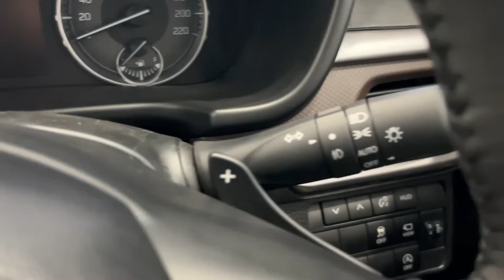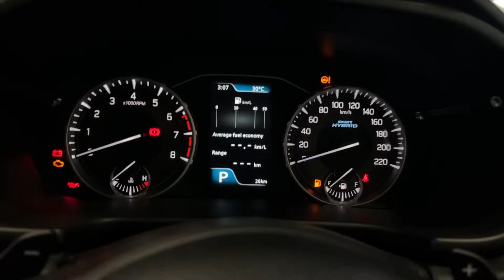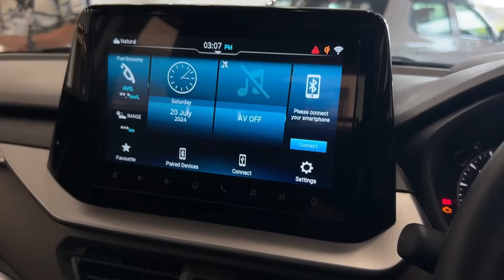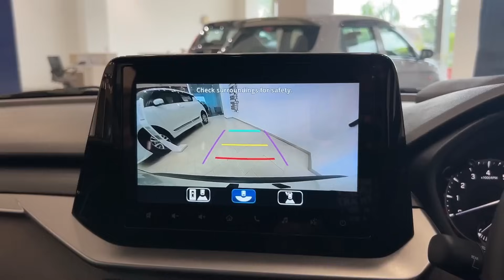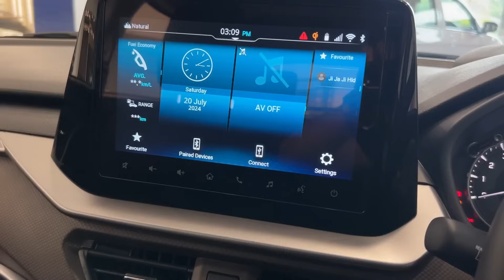MINI RANGE ROVER 😍 New 2024 Maruti Suzuki Brezza Zxi Plus TC 🚀 Detailed Review In Hindi